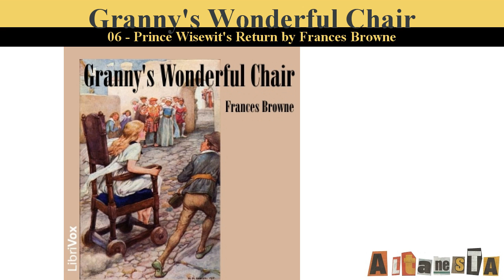Granny's Wonderful Chair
Written by:Frances BROWNE (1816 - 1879)
Her most famous work, Granny's Wonderful Chair, was published in 1856 and it is still in print to this day. It is a richly imaginative book of fairy stories and has been translated into many languages. This work, read as a child by Frances Hodgson Burnett, inspired the writings of Little Saint Elizabeth and Other Stories (Summary by Wikipedia and Linette Geisel)

Cast:

Narrator: Linette Giesel
Storytelling Chair: Phil Chenevert
Female 1: Beth Thomas
Female 2: Amy Gramour
Female 3: rashada
Female 4: ChyAnne Donnell
Female 5: Joyce Couch
Female 6: Kalynda
Male 1: Glenn Previtera
Male 2: Algy Pug
Male 3: bish
Male 4: Matthew Reece
Male 5: David Lawrence
Male 6: Ernst Pattynama
Male 7: Steve Belleguelle
Male 8: Ken Felt
Male 9: Ken Felt

Project Editor: Phil Chenevert